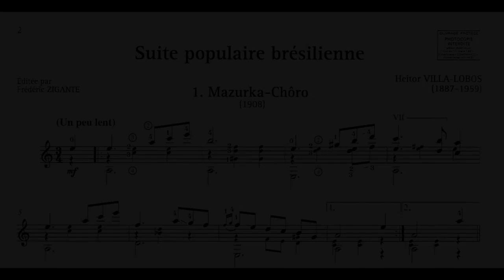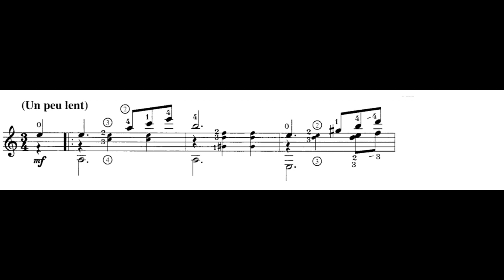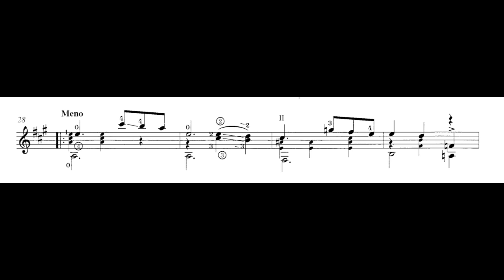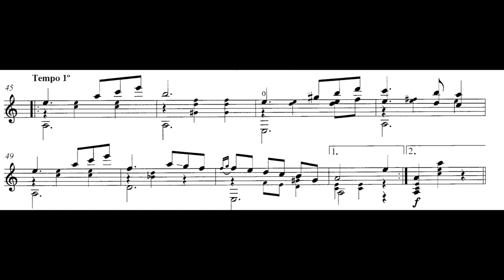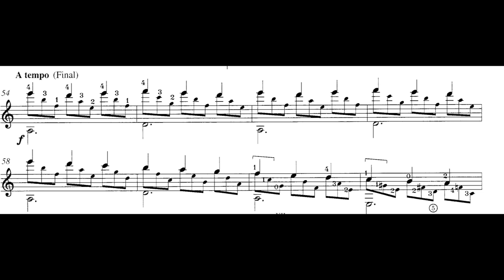Heitor Villa-lobos - Mazurka Choro for Guitar (Score video)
From Suite Populaire Bresilienne